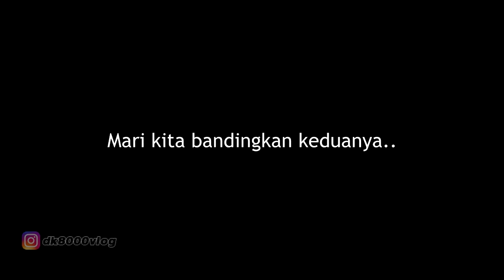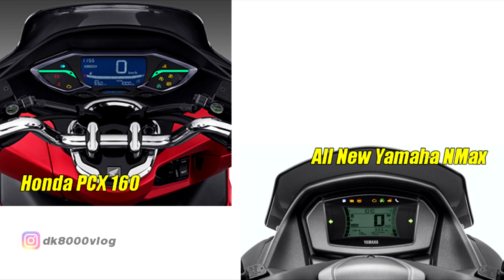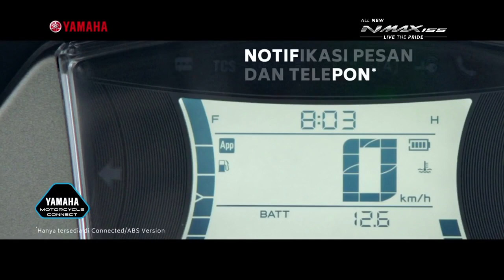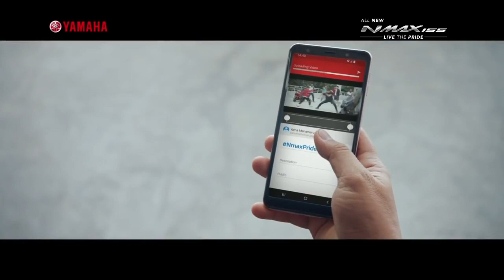Adu Keren Honda PCX 160 dan All New Yamaha NMax | PILIH MANA?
Adu keren antara HondaPCX 160 dan All New Yamaha NMax. Keduanya kini bertarung dengan adil. Yang manaakan kawan-kawan pilih?